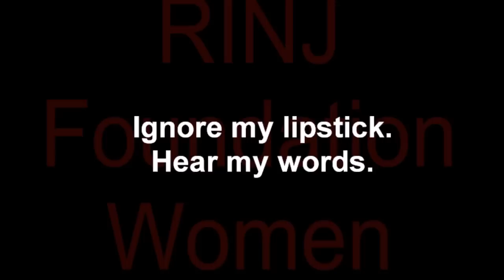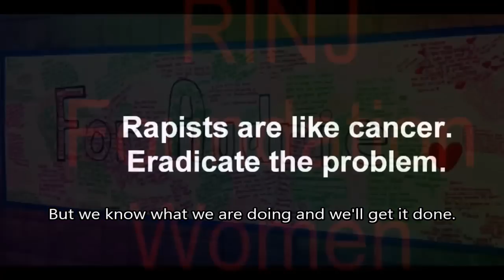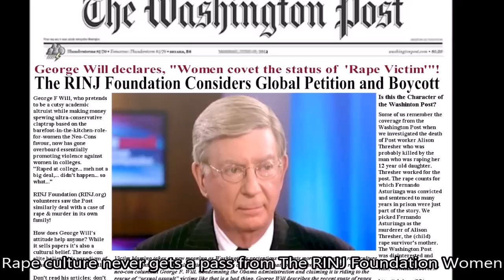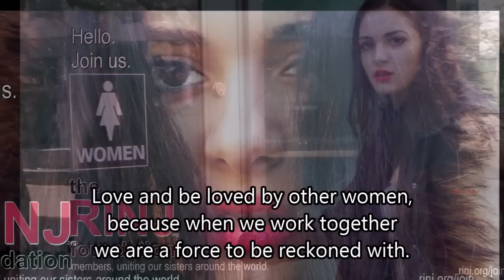The RINJ Foundation Women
RINJ is a private, international association of humanitarians including nurses, midwives, medics, EMS workers, doctors, lawyers and investigators that comprises a global Civil Society Organization (NGO).

On 1 November 2022 We launched from Toronto and from Kiev Ukraine our RINJ 10th Annual "End Child Sex Trade" blitz. "Don’t buy a kid" is a concept that would end the crime. Can you spread the word?